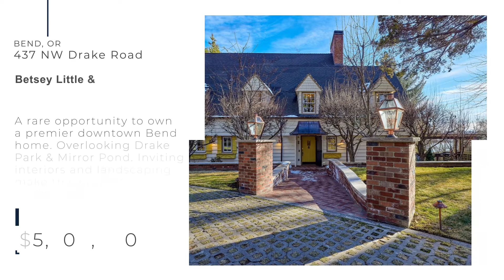Living Series 437 NW Drake Rd Bend - Apr. 2022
The setting, views & proximity to all things wonderful! A rare opportunity to own one of the premier downtown Bend homes overlooking Drake Park, Mirror Pond/Deschutes River! Enjoy endless charm as you enter on the circular heated paver drive with mature landscaping, lava rock wall, and paver walkways. The interiors allow multiple living areas and views of the stunning landscape that awaits outside. The spacious primary en-suite is located on the second-floor wing with privacy and touched with classic elegance. The kitchen and living area are warm and inviting, making this a must-see property!